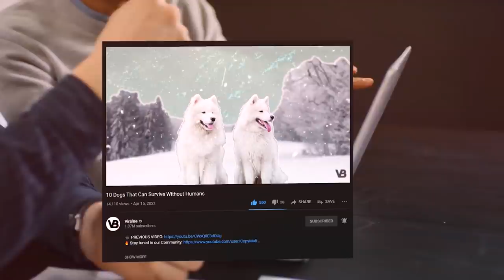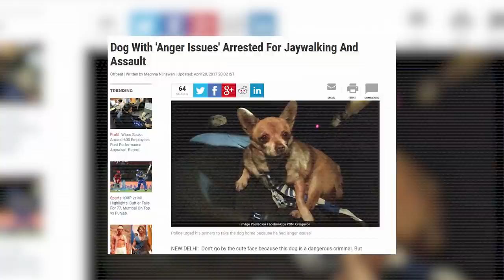These Dogs Can't Live Without Humans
Dogs That Can Survive Without Humans

00:00​ - Intro
00:59​ - Chihuahua
01:39​ - Yorkshire Terrier
02:08​ - English Bulldog
02:32​ - Toy Poodle
03:09​ - Maltese
03:38​ - Pekingese
04:15​ - The Pug
04:46​ - Bichon Frise
05:22​ - French Bulldog
05:58​ - Shih Tzu
06:24​ - Outro